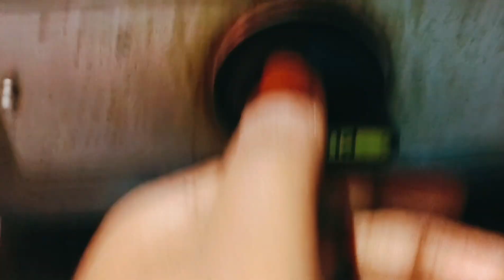//గోదావరి స్పెషల్ పులస పులుసు// ఒక్కసారి అయినా తినాల్సిందే